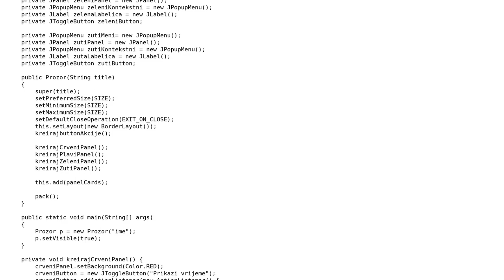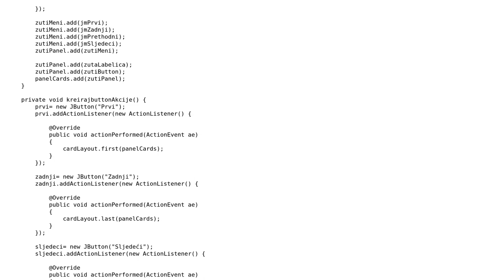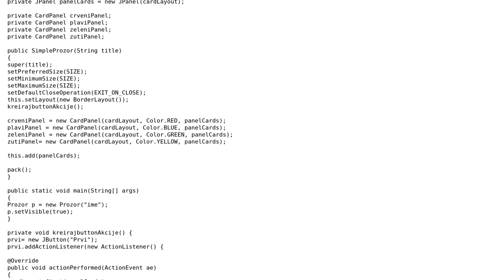Code Review: Card layout in Java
With thanks & praise to God, and with thanks to the many people who have made this project possible! | Content (except music & images) licensed under CC BY-SA | Music | Images & others | With thanks to user Jamal user Goran Stuc and the Stack Exchange Network Trademarks are property of their respective owners. You are responsible for your own actions.